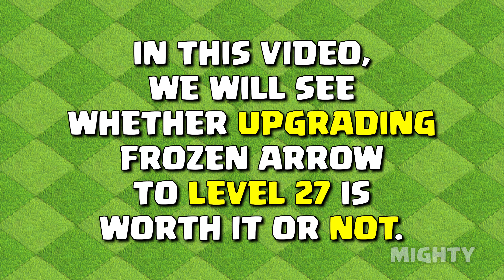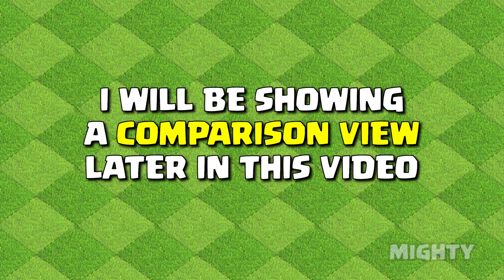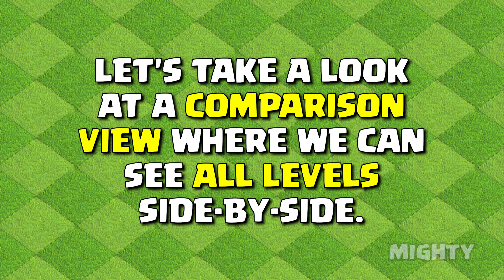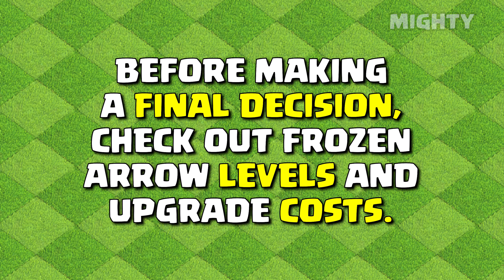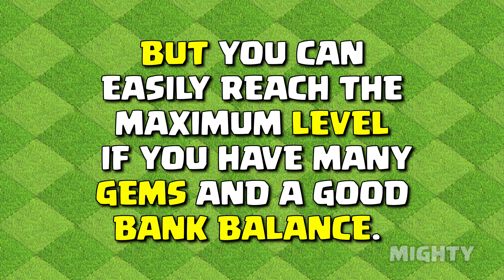Is Frozen Arrow Worth It? 🏹 Expert Analysis from Level 1 to 27 in Clash of Clans!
Is Frozen Arrow worth it? Dive into the ultimate Clash of Clans analysis as we explore the effectiveness of Frozen Arrow from Level 1 to 27. Discover whether this strategy is truly worth the investment and gain valuable insights into optimizing your gameplay. Don't miss out on this essential guide!

0:00 // Intro
0:26 // Frozen Arrow Details
0:53 // Frozen Arrow VS Barbarian King
2:03 // Frozen Arrow VS Max Pekka
2:55 // Frozen Arrow VS Giga Inferno
3:52 // Frozen Arrow VS Monolith
4:33 // Frozen Arrow VS Single Inferno
5:20 // Frozen Arrow VS Defense Formation 1
6:19 // Frozen Arrow VS Defense Formation 2
7:29 // Frozen Arrow Comparison View
8:32 // Final Result
9:12 // Outro
9:39 // End

New Frozen Arrow Epic Equipment
Frozen Arrow coc
New Epic Equipment for Archer Queen
Hero Equipment Clash of Clans

Why are you reading this nonsense? :)